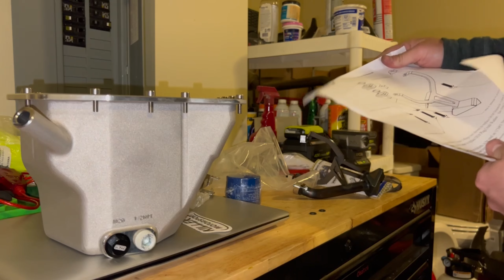UNBOXING!: Killer B Ultimate Cast Oil Pan with Ultimate Oil Pick up For 2008-2021 STI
Hey guys here we the Killer B Ultimate Cast Oil Pan with Ultimate Oil Pick up For 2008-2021 STI. This will increase oil capacity by 40% and overall efficency by restricting the sloush under hard acceleration and breaking. Highly reccomend for 400WHP or over builds!

Current Set Up:

-Tein FLEX A Coilovers
-ENKEL 18' Wheels
-Micheline Sport AT Tires 245x18x30
-New remanufactured turbo
-Perrin catless up-pipe
-catted Invidia downpipe with single exit catback
-OEM ej257 block honed out to .5
-Manley platinum pistons 8:9:1
-Eagle rods
-ACL Main and Rod Bearings
-Cosworth Headgaskets
-Compression 8.5.1
-New AC Compressor
-IAG AOS V3
-Perrin Pitchstop Mount